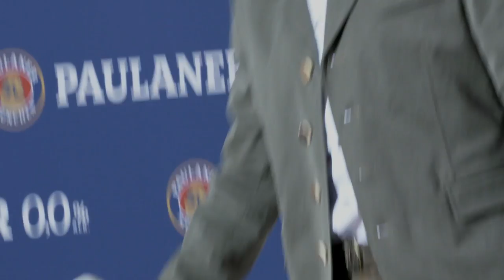FCB Lederhosenshooting 2021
Für Paulaner tauschen Mannschaft und Trainerstab des Rekordmeisters Trikot gegen Tracht und zeigen sich in Lederhosen von ihrer bayerischen Seite

Spieler und Betreuer des FC Bayern München präsentierten sich für Paulaner am gestrigen Montag zum Saisonstart wieder in bayerischer Tracht und stießen mit Paulaner Weißbier 0,0% an.

Dabei machten nicht nur die erfahrenen Bayern um Kapitän Manuel Neuer und Weltfußballer Robert Lewandowski eine gute Figur. Bei ihrer Premiere überzeugten auch Trainer Julian Nagelsmann, Dayot Upamecano und Omar Richards, in der Krachledernen. Für Thomas Müller markierte das diesjährige Paulaner Fotoshooting einen besonderen Rekord: Bereits zum dreizehnten Mal schnürte der Stürmer für Paulaner die Haferlschuhe.

Standesgemäßer Auftritt in Haferlschuhen und Trachtenjanker

Standesgemäß ausgestattet mit Lederhose, Trachtenhemd und Janker genossen die Stars und Betreuer sichtlich ihren weißblauen Auftritt vor der Kamera und stießen dabei mit Paulaner Weißbier 0,0% auf die neue Saison an.

Besonders im Fokus stand der Trainer des FC Bayern München, Julian Nagelsmann. Mit seiner Mannschaft will er in dieser Spielzeit den zehnten Titel in Folge holen – und fühlte sich sichtlich wohl in Tracht: „Ich habe ein paar Modelle, alle ganz traditionell. Dort, wo ich aufgewachsen bin, kann man die Lederhose grundsätzlich jeden Sonntag zur Kirche tragen", so Julian Nagelsmann bei seiner Premiere beim „Lederhosenshooting“.

Müller: „Ganz wichtig, dass wir den 10. Titel in Folge einfahren.“

Thomas Müller, aktueller Rekord-Lederhosenträger in den Reihen des FC Bayern München, will mit den Bayern in dieser Saison eine weitere Bestmarke setzen: „Für mich ist es ganz wichtig, dass wir den 10. Titel in Folge unbedingt einfahren. Das hat bisher noch keine Mannschaft in Europa in den Top-Fünf-Ligen geschafft.“